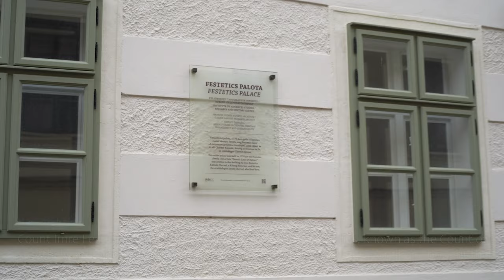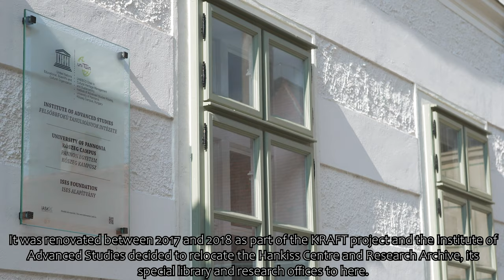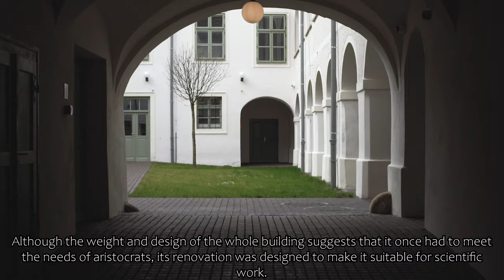Festetics palota – Kőszeg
A hajdani kettős városfalat is magába foglaló épület története az 1530-ig nyúlik vissza.  A Chernel- vagy Festetics-palota helyén az 1700-as évek elején még 2 kisebb ház állt, melyeket a Nádasdy család birtokolt. Ezeket Kelcz József, a Dunántúli Kerületi Tábla ügyvédje, később királyi kancelláriai tanácsosa egyesítette 1766 után. A XIX. század közepéig több lépcsőben lakószárnyakkal bővítették az így városi palotává váló épületet.

Gróf Festetics Imre – az örökléstan, vagyis a genetika alapvető törvényeinek egyik első felfedezője – 1802-ben vásárolta meg. Ezután várfalak között kőpillérekre támaszkodó boltozott istállóval, majd a század második felében a hozzá csatlakozó kocsiszínnel bővítették az épületet. Az utcai szárny és az udvar árkádos homlokzata megőrizte a barokk stílusképét

A ház később házasság révén került a Chernel család tulajdonába. Chernel Kálmán, ügyvéd, történetíró fia, az ornitológus Chernel István, a Magyar Ornitológiai Központ vezetője volt. Az államosítást követően ügyeltek arra, hogy az épület a homlokzat megőrizze barokk küllemét, de a belső terekben tanácsi szükséglakásokat alakítottak ki.

2018-ban a felújítás során a kortárs műemléki szempontokat figyelembe véve a régi épület értékeinek megőrzése és bemutatása valósult meg. Ennek keretében restaurálták a szalonokban talált különlegesen értékes barokk-rokokó falfestéseket, amelyek az épület 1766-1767. évi barokk palotává történő kiépítését követően készültek. A lépcsőház falán megtekinthető az egyik tulajdonos Chernel Márta 52. születésnapja alkalmából 1944-ben készített majolika Madonna dombormű.

Az épület a Felsőbbfokú Tanulmányok Intézetének kutatóközpontjaként működik, amelyben a Hankiss Archívum mellett helyet kap egy modern könyvtár, több kutatószoba és a későbbiekben a Kérdések Háza interaktív múzeum is.